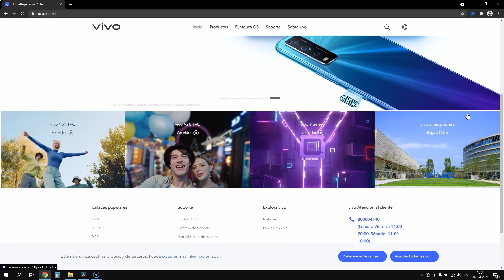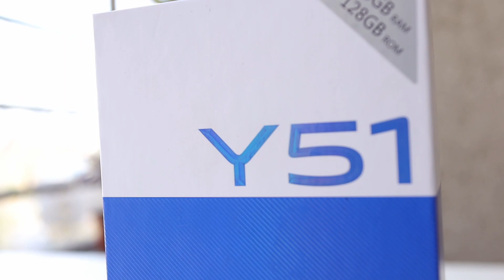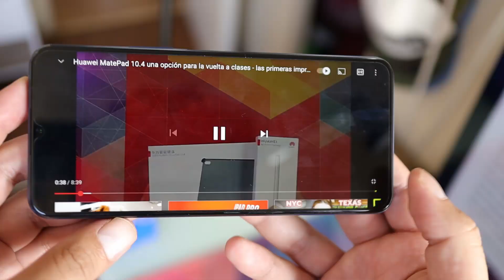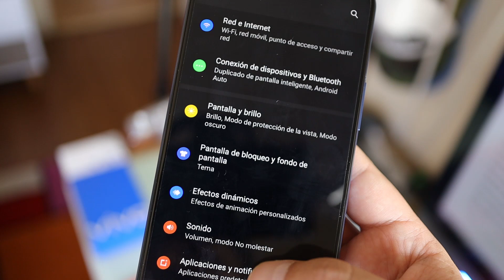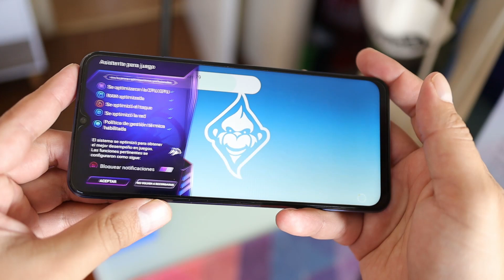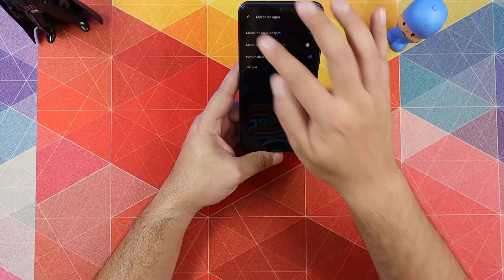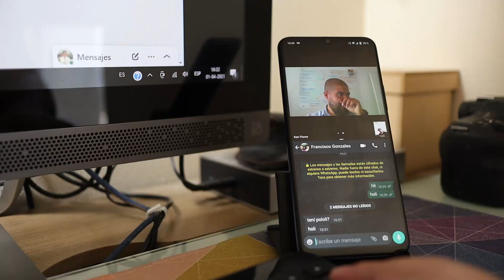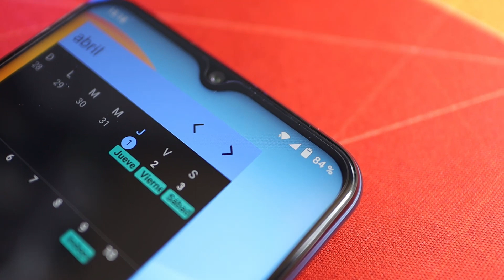vivo Y51 excelente precio WOW !!!!! | Jaime IA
​@Vivo desarrolla sus Smartphones con buenos precios, bajo la filosofía del "Benfen" es un término chino que describe la actitud de hacer lo correcto y hacerlo bien.
Me parece que van por buen camino en el desarrollo de quipos para los que les gusta la fotografía @Vivo_chile vivoSamartphone V20​ Y51 QuieroElY51DeRubí​

0:00 Vivo Y51 Precio
0:30 Vivo Smartphones
0:50 vivo y51 características
1:23 Vivo Y51 especificaciones
2:10 Vivo Y51
4:44 Vivo Y51 Lector de huella
5:14 Vivo Y51 Pantalla
7:08 Vivo Y51 Juegos y sonido
8:03 Vivo Y51 Cámara
10:53 Vivo Y51 Carga rápida y batería

Lo Pueden encontrar en:
Chile
Peru
Colombia
Mexico
Argentina